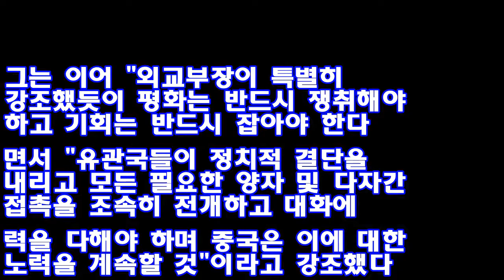中, '북미정상의 초청·수락'에 "환영하고 지지한다"(종합) ♥ Korea news 24h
"북핵 문제, 계속해서 옳은 방향으로 가고 있어""대북 제재 압력을